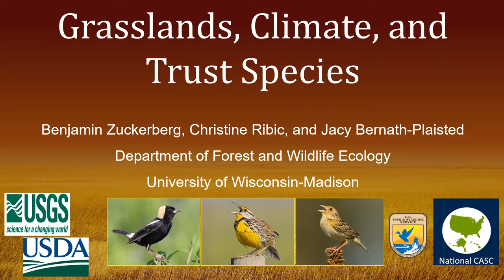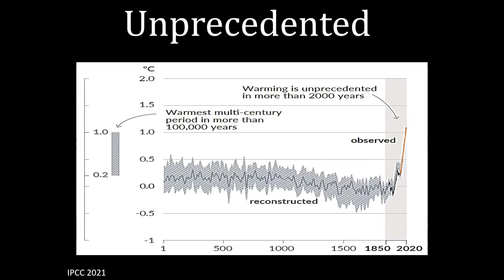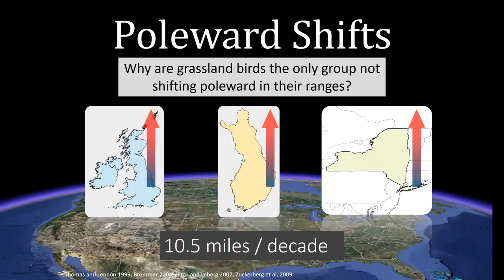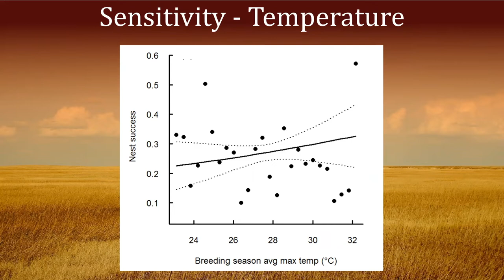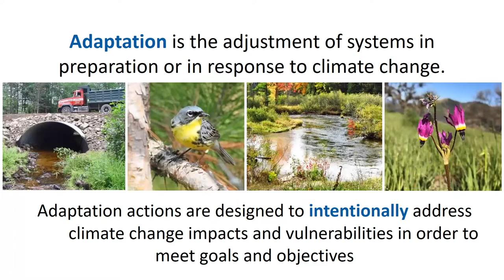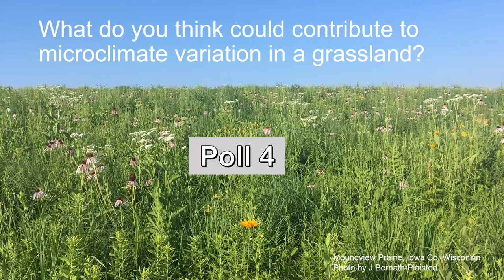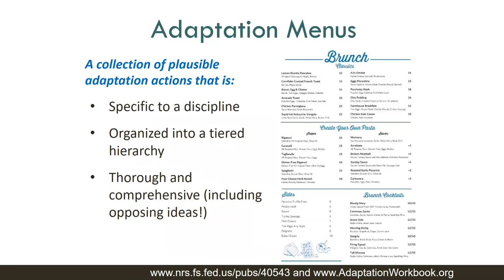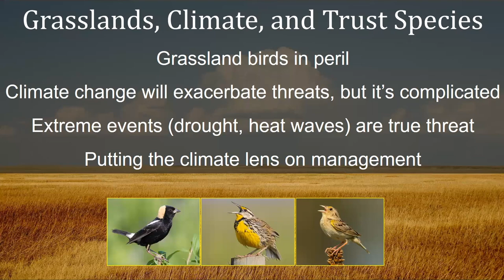Climate, Grasslands, and Trust Species Webinar | August 31st Webinar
For the past half century, grassland birds have been declining faster than any other group of birds. Habitat loss and degradation are driving many of these declines, but the emerging threat of climate change and associated increases in extreme events pose even more challenges. Using grassland birds as a case study, we will discuss new research on how climate change impacts grassland birds, from range shifts to demographic consequences. We will also explore ongoing efforts to identify how climate adaptation strategies can increase the resilience of grassland birds to future climate change.

Dr. Benjamin Zuckerberg is a professor in the Department of Forest and Wildlife Ecology at the University of Wisconsin-Madison. Dr. Zuckerberg received his Masters from the University of Massachusetts-Amherst and doctorate from the State University of New York where he then went on to serve as a research associate in citizen science at the Cornell Lab of Ornithology. His research focuses on how modern climate change and habitat loss influence wildlife behavior, abundance, and distribution. Members of his lab often work closely with natural resource managers to provide guidance on various aspects of climate change adaptation. Dr. Zuckerberg teaches a course on Climate Change Ecology and is a strong advocate for the role of citizen science in understanding how species will respond to the global pressures of the 21st century.

Dr. Christine Ribic studies grassland bird ecology and conservation and climate change impacts on birds. Dr. Ribic was one of the first researchers to demonstrate that landscape factors affect within-patch abundance of grassland birds and her later work investigated how patch and landscape-scale factors interact to affect grassland bird abundance. Dr. Ribic has studied how climate change might affect future distributions of grassland birds and recovery efforts for Kirtland’s Warbler. Overall, Dr. Ribic’s work was the basis for the Wisconsin DNR’s landscape-scale approach for conserving grassland birds. Currently, Dr. Ribic is a Professor in the Department of Forest and Wildlife Ecology at the University of Wisconsin-Madison.

Jacy’s interests are primarily focused on the applied demographics of grassland songbirds, and more broadly the conservation and management of North American grasslands. In 2016, he completed a masters of Natural Resource Management at the University of Manitoba. Following completion of his degree, Jacy held a position as an Avian Ecologist for Colorado-based non-profit Bird Conservancy of the Rockies. His previous research topics have included the effects of conventional oil and gas infrastructure on nesting mixed-grass prairie songbirds, and the full annual cycle demographics of Baird's Sparrow and Grasshopper Sparrow. In his present capacity as a doctoral student in the Department of Forest and Wildlife Ecology at UW-Madison, Jacy is exploring remote sensing applications to examine the drivers of microclimate variation within midwestern grasslands, and subsequently, the ecological importance of fine-scale climate conditions to nesting grassland birds.